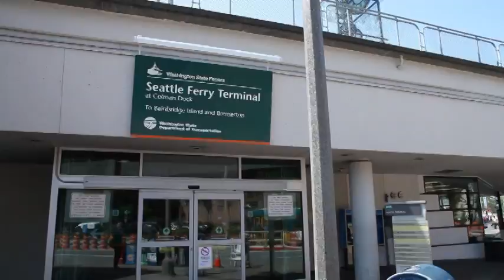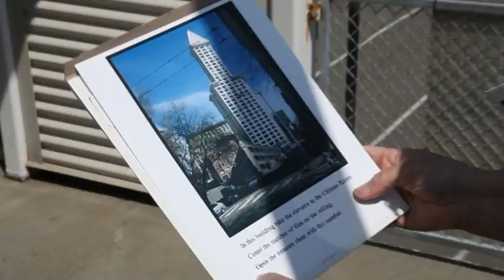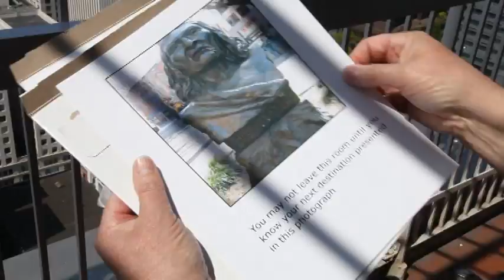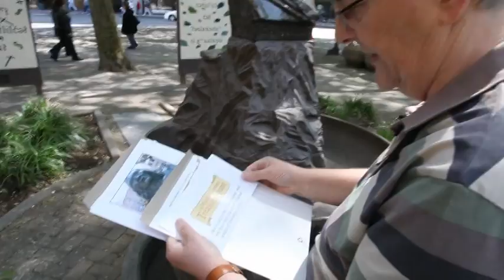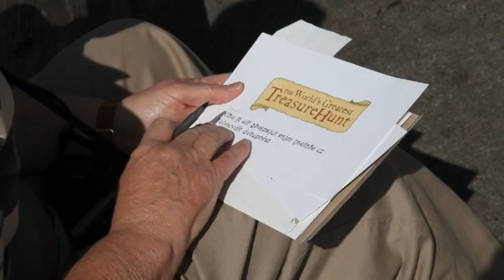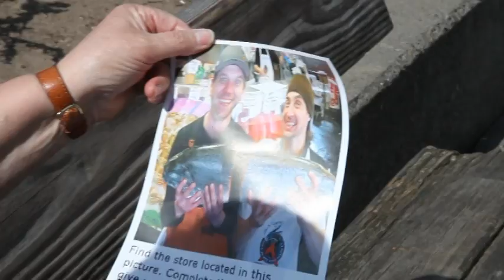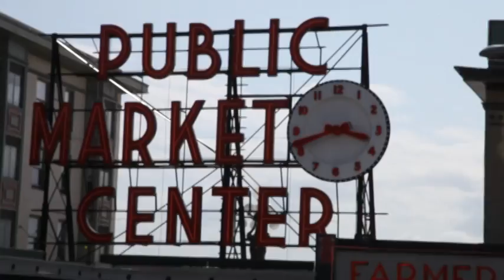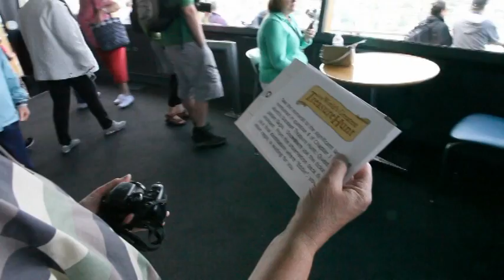The World's Greatest Treasure Hunt-Chapter 1 with Roger Lintott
Chapter 1 of The World's Greatest Treasure Hunt has been won by Roger Lintott from London England.